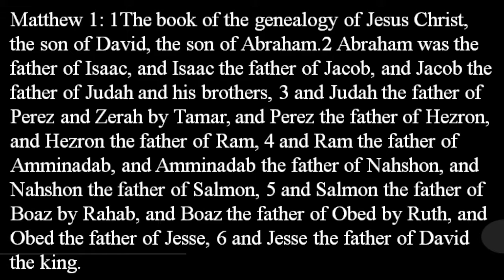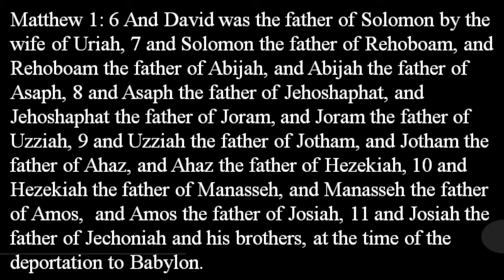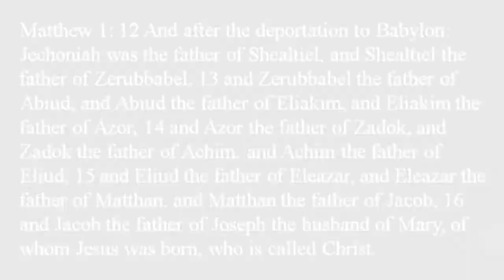Mountain View Church -- Sunday Morning Message, March 15th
mvc